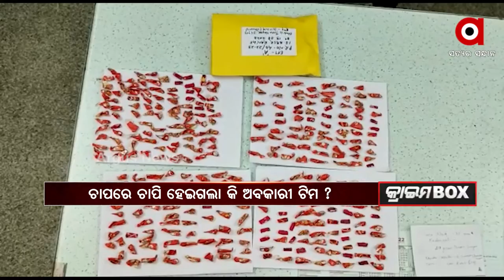CrimeBox | 14 August 2022 | Argus News